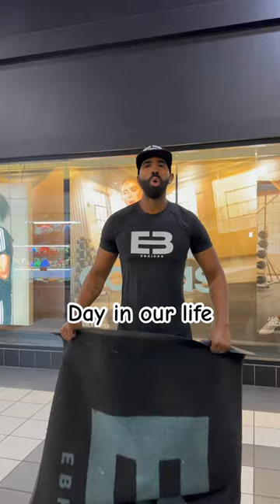Day in our life mini vlog